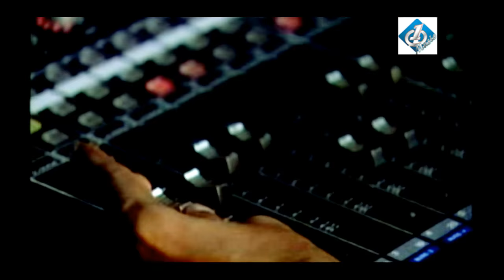Chokher Aral - Very Sad Songs Bangla 2017 - Polash Mahmud One Music BD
SongsChokher Aral
Album -Chokher Aral
Singar - Polash Mahmud

Label : One music

Presented By Rubel Khan

This Song is copyrighted content of One Music, Dhaka. Any unauthorized publishing is strictly prohibited Category Entertainment License Standard YouTube License